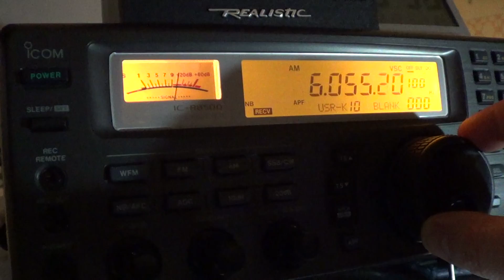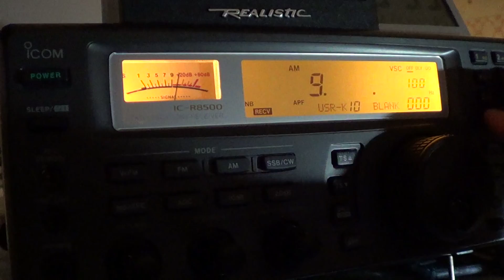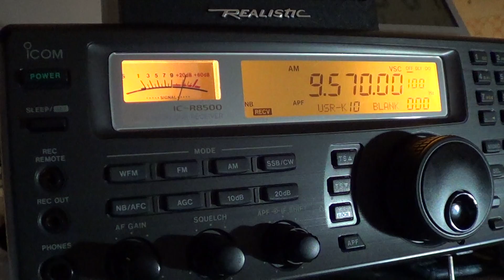A14 Shortwave season picks for 0000 UT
My picks of english language broadcast at 0000 UT to north america for the summer schedules of A14 broadcasting season